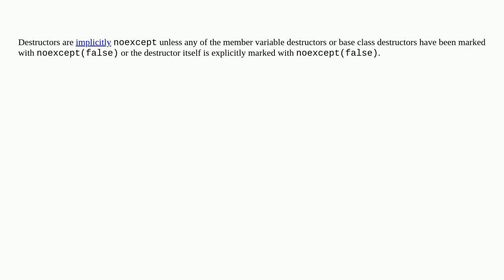Why the clear() function is noexcept while the destructor is not?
A special thanks goes out to the community

  c++11 c++-standard-library noexcept c++